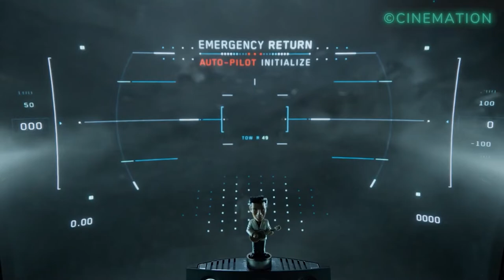Die Erde ist eine Erinnerung, für die es sich zu kämpfen lohnt